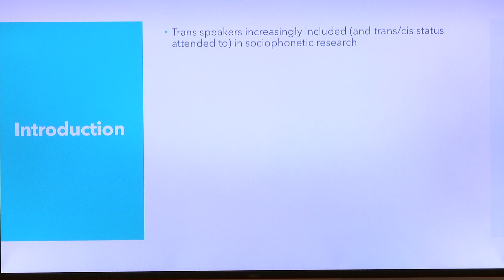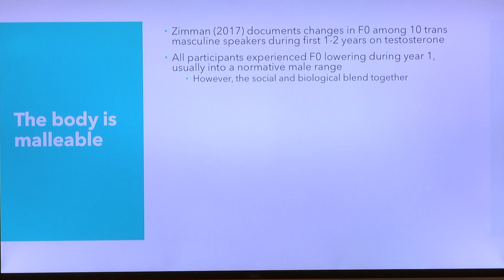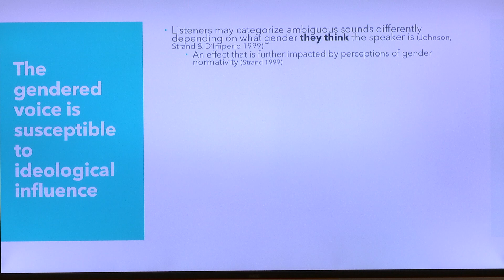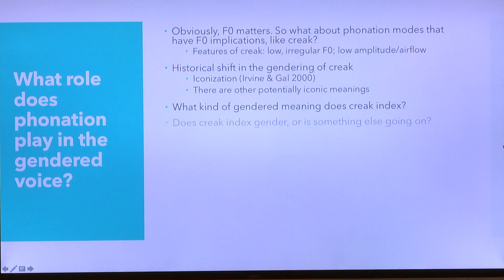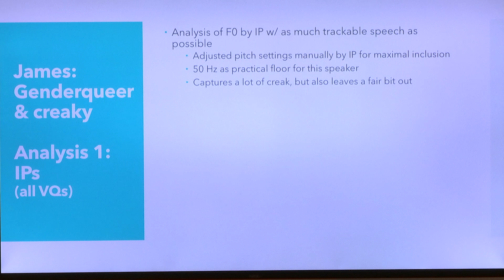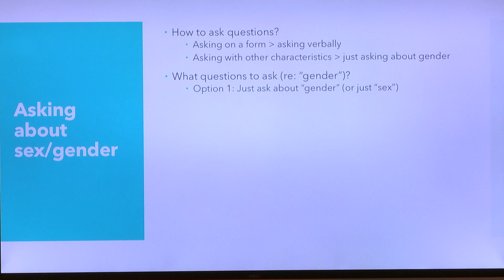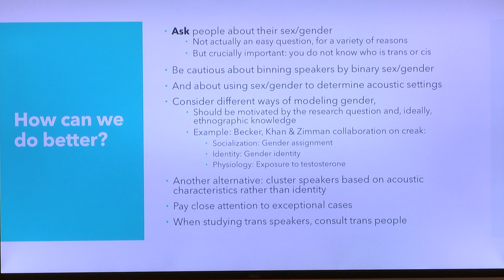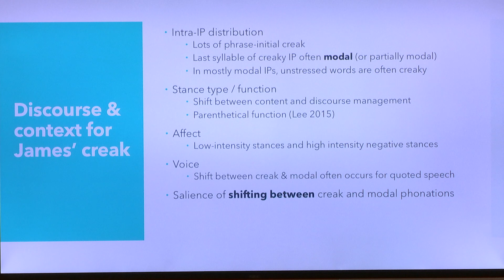ETAP4: Gender, pitch, and voice quality through the lens of transgender speakers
Lal Zimman. Experimental and Theoretical Advances in Prosody 4 @ University of Massachusetts Amherst October 13, 2018. Slides available at